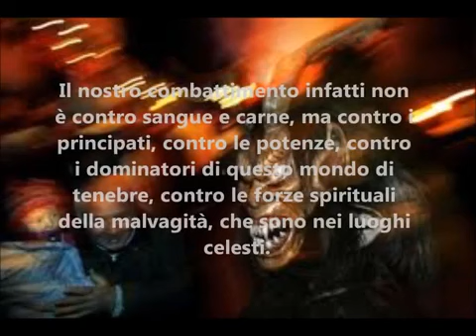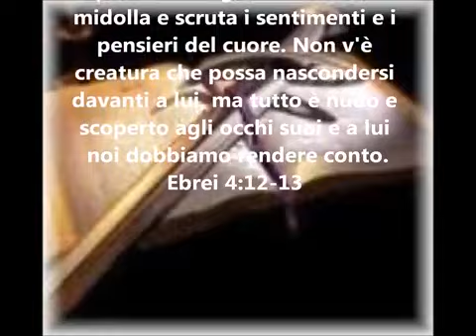Le Armi che Dio ci da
L'armatura completa a disposizione per qualsiasi credente